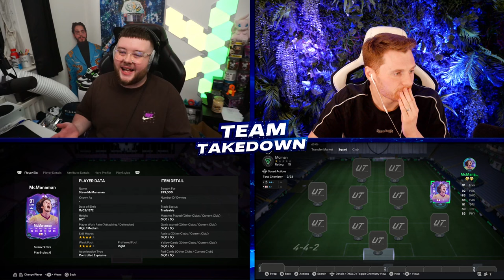Fantasy FC Hero Steve McManaman Team Takedown!!!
In this episode of FC24 Team Takedown we use Fantasy FC Hero Steve McManaman as the marquee player against @CapgunTom